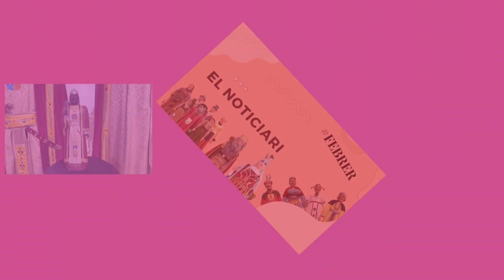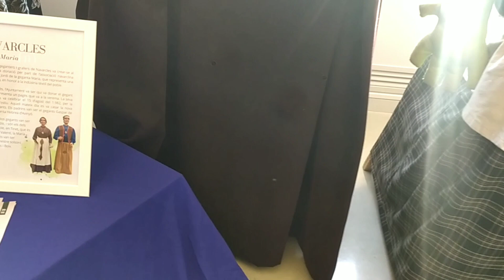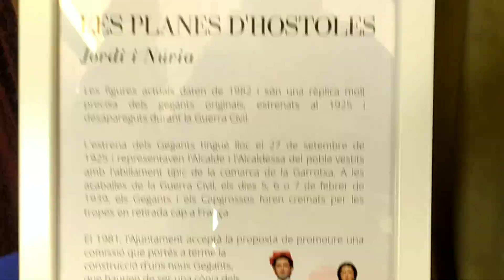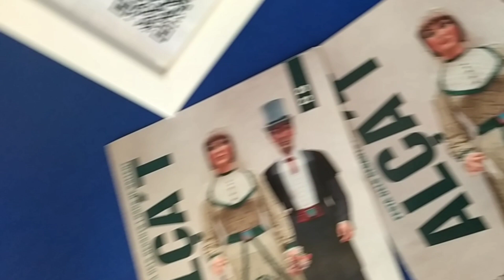Exposició de Gegants a la Fàbrica Vella de Sallent!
Benvinguts de Nou a un nou video del canal avui seguim amb la setmana sallentina! Avui us porto el reportatge de la exposició de gegants al hall de la fàbrica vella de Sallent!! l'Exposició está molt bé! l'Exposició es podia visitar del 21 al 25, els matins eren per els nens i el Dijous i Divendres obert al públic 👌😍,un acte especial i emotiva!

Amb les Colles:

- Gegants Cabrianes
-  Gegants Navarcles
- Gegants Santpedor
- Gegants Teià
- Gegants de Planes d'Hostoles (Convidats d'honor)
- Gegants Gironella
- Gegantona Joana la Negra
- Gegantó Maqui
- Nans de Sallent
- L'Enramada
- 6 Gegants de Sallent!!

Suscriu-te 🔴
dona Like 👍🏻
i compartir amb les vostres amistats!!